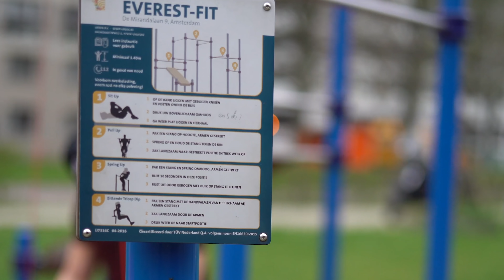BUITEN WORKOUT | 10 TOP OEFENINGEN | CALISTHENICS